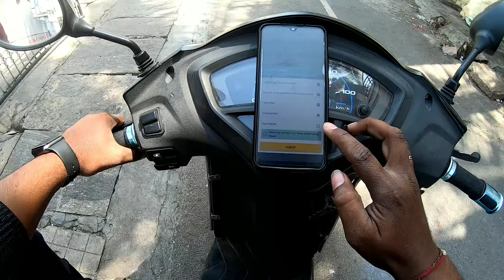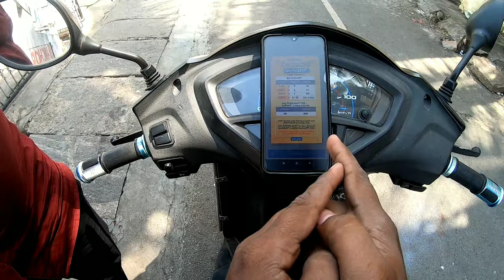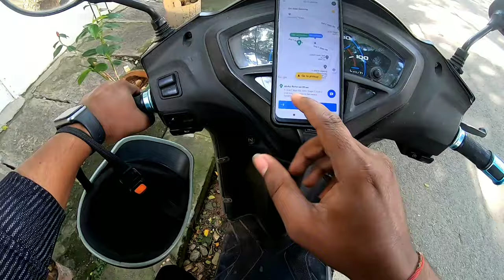RAPIDO Bike Taxi Raiding 🛵|| Rapido Bike Taxi In Bangalore || Rapido Captions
RAPIDO Bike Taxi Raiding 🛵|| Rapido Bike Taxi || Rapido Captions
rapido bike taxi
rapido captions in bangalore
rapido bike taxi in bangalore
rapido legal or illegal
rapido bikes
bike taxi in bangalore